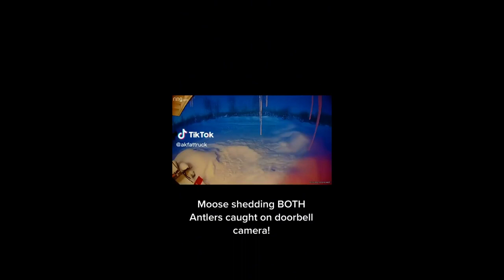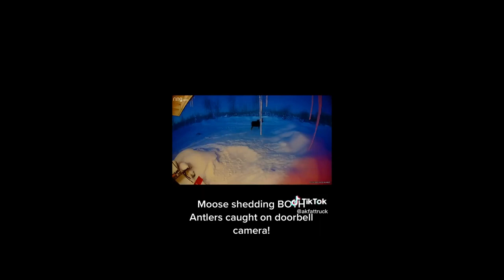Funny Pets 2023 Cute Cats funny Dogs other Animal 33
Funny Pets videos! Only the best!
Sit back and charge positivel
Funny Pets videos. Funny Cats, Dogs and other funny Animals.
We will love to hear your OPINIONS!